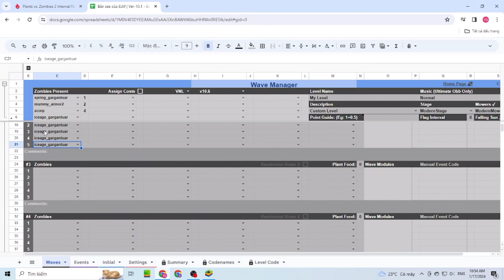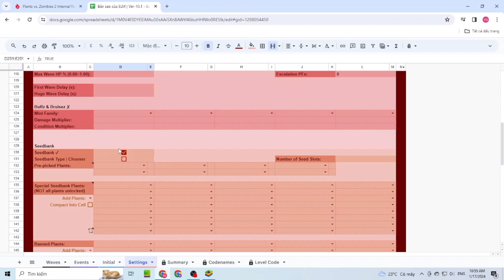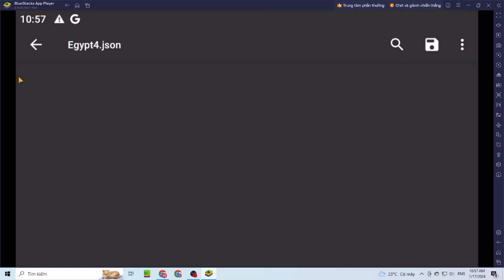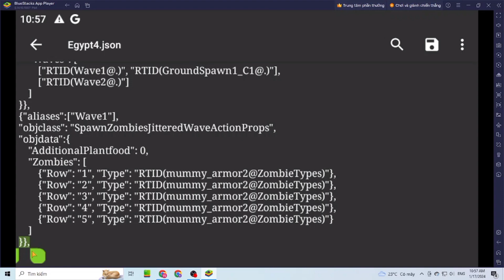Hack. map | Cách tạo map. Gargatuar đối đầu với Zombies | Custom level Gargatuar vs Zomboss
Cách tạo map. Gargatuar đối đầu với Zombies  | Custom level Gargatuar vs Zomboss